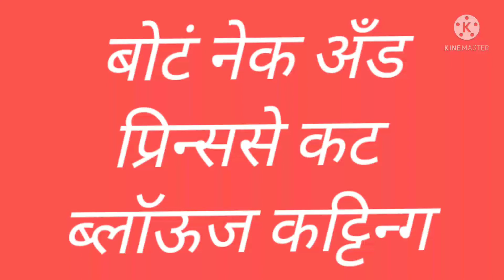बोटं नेक आणि प्रिंसेस कट ब्लॉऊस cutting, princes cut blouse purn cutting By Shweta. F. D......